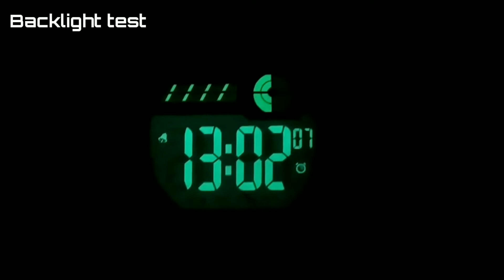JAM TANGAN SPORT MURAH BERKUALITAS SKMEI 1242 - REVIEW SETUP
Ini dia jam tangan sport murah SKMEI 1242 Sport watch dual time dengan harga yang ramah di kantong.

If you enjoy my content,